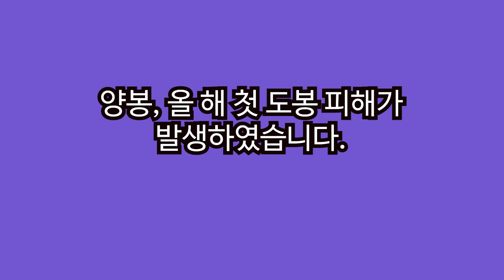양봉 8월 7일 올 해 첫 도봉 피해가 발생했습니다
작년에는 벌을 참 많이 늘렸다가 도봉 때문에 거의 망하다시피 하였습니다.
그래서 올 해는 제 1 양봉장이든, 제 2 양봉장이든, 모든 벌통에 자동 사양, 자동 급수를 실시하여 지금까지는 도봉이 발생하지 않았는데요, 오늘 드디어 제 2 양봉장에서 도봉 피해가 발생하였습니다.
아마도 얼마 전에 벌통을 해체를 하면서 자동 사양기 호스가 빠진 것을 모르고 나중에 잠갔는데요, 이 때 흐른 사양액이 도봉을 유발한 것 같습니다.
다행히 도봉을 모조리 막아냈지만, 이 과정에서 내 벌도 많이 죽었기 때문에 아마도 세력이 많이 약해졌을 것입니다.
며칠 지난 뒤에 봉군이 안정을 찾으면 강군에서 소비를 빼서 벌통 앞에 털어 주어 세력을 보충해 줄 계획입니다.
감사합니다.